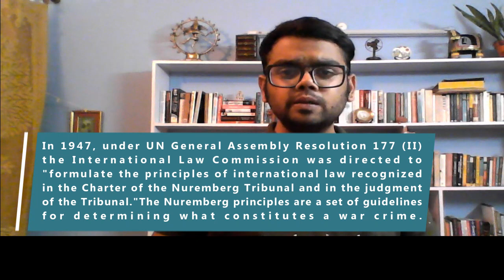International Military Tribunal at Nuremberg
In the following video we have  discussed  the International Military Tribunal at Nuremberg. Though regarded as 1st successful International Criminal Tribunal, it did face a lot of criticism. We will soon be uploading a video discussing criticism of International Military Tribunal at Nuremberg.

About Intlexia
IntLexia is, one of its kind platform promoting International Law. The main aim is to make one understand the basic concepts of International Law and infuse interest in the subject among the young minds. So, if you are gripped by this subject or have difficulty in understanding the very basics, do explore the channel. IntLexia makes learning easy, engaging and effective.